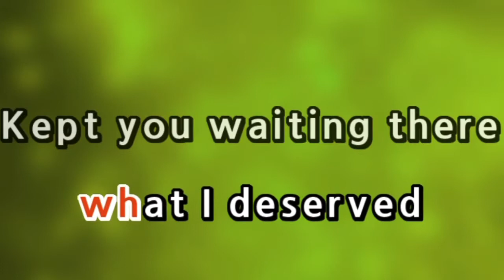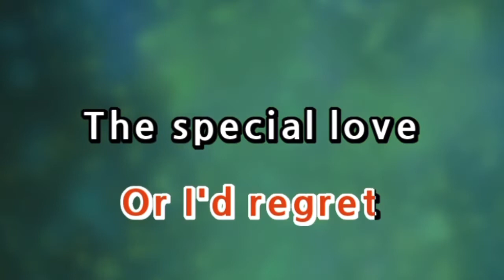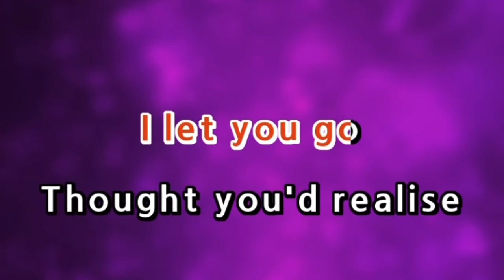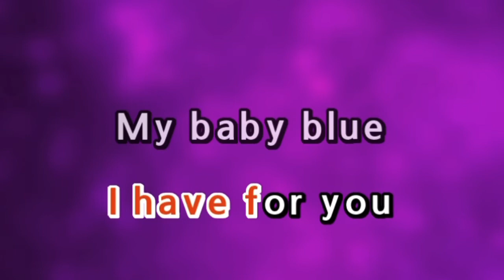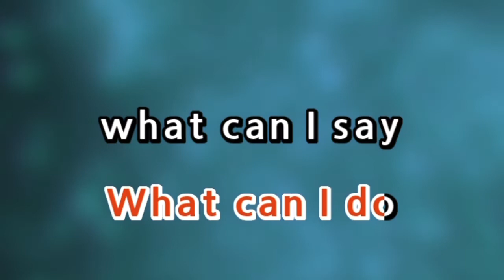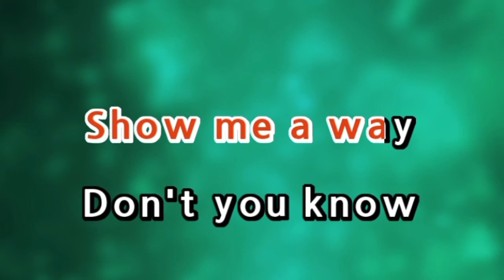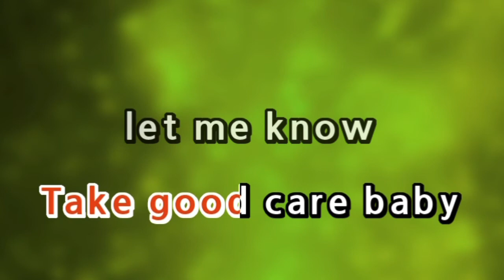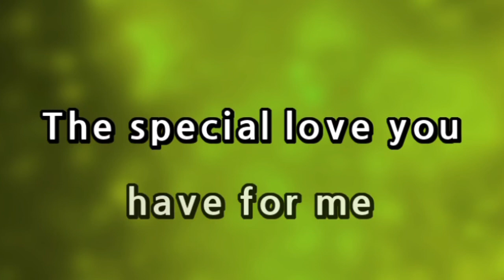Baby Blue - Badfinger | Karaoke